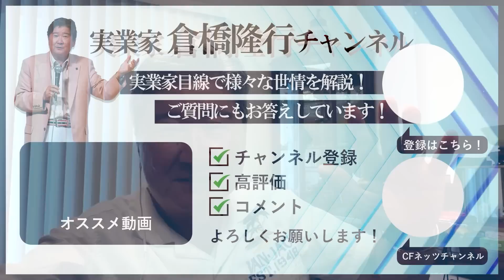若者必見！成功できる人生設計。普通の人が億万長者になれる方法。いよいよアマゾンで予約開始！さらに出版記念講演開催。人生、お金に困らない設計を伝授。本を買えば無料で参加。ぜひ、ご視聴ください！シェア希望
ぜひ、シェアしてください。
【特別講演は8月末をもって公開を終了致しました。ご視聴頂きありがとうございました】

若者必見！成功できる人生設計。普通の人が億万長者になれる方法。いよいよアマゾンで予約開始！さらに出版記念講演開催。人生、お金に困らない設計を伝授。本を買ったら無料で参加。ぜひ、ご視聴ください！

　将来、お金に困らない為の生き方を伝授！
【普通の人が億万長者になれる方法！】
〜現役実業家「倉橋隆行」が若者に伝授する成功できるノウハウ〜

8月に発刊される新刊「普通の人が億万長者になれる方法」がより理解できる出版記念講演です！

シー・エフ・ネッツグループの創業者で、株式会社シー・エフ・ネッツ代表取締役会長、有限会社シー・エフ・ビルマネジメント代表取締役会長、株式会社南青山建築工房会長、その他、グループ会社の役員も兼務している。また、1996年には社団法人全国賃貸住宅経営協会神奈川連合会副会長を務めた。
1998年に「賃貸トラブル110番」（にじゅういち出版）が出版され、1999年に「ここが変だよ日本人」（TBS系）に外国人の不動産トラブル問題で出演し、その後「ジェネレーションジャングル」（日テレ系）などにも多数出演している。現在は「ここが知りたい不動産」（ジェイコム）と「大人の歩き方」（ジェイコム）に出演し、FMヨコハマでも「ここが知りたい不動産」の番組に出演している。

著作
1998年「賃貸トラブル110番」（にじゅういち出版）
2000年「プロが教えるアッと驚く不動産投資」（住宅新報社）
2005年「これであなたも大家さん!」（週刊住宅新聞社）
2006年「実践サラリーマン大家さん!-フツーの人がフツーに成功する不動産投資のノウハウ-」（週刊住宅新聞社）
2007年「やっぱり不動産投資が一番!-バブル崩壊後も成長を続けた不動産投資の秘密とは?-」（週刊住宅新聞社）
2009年「不動産投資、成功の方程式」朝日新書（朝日新聞社）
2010年「お金に困らない人生設計-住宅・教育・介護-」朝日新書（朝日新聞社）
2011年「中小不動産会社のための稼げる賃貸管理経営」（住宅新報社）
2013年「馬鹿に効く薬」（週刊住宅新聞社）
2015年「マンガでわかる！初めての不動産投資」（住宅新報社）
2016年「生島ヒロシの相続一直線」（週刊住宅新聞社）
2017年「都市農地はこう変わる!」（プラチナ出版社） 「教訓」（プラチナ出版社）
2018年 「不動産投資　新プロの流儀」（プラチナ出版社）
2020年「投資について考える絵本　ポーチとピース」